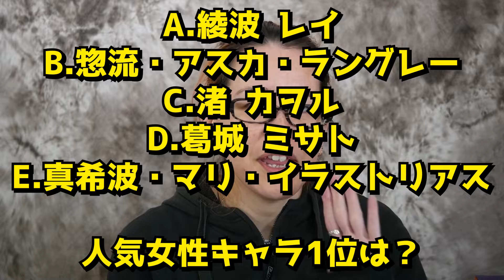Twitterプレゼント企画動画の…答え！発表！！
バンダイ メタルビルド 「エヴァンゲリオン初号機 TEST-TYPE」プレゼント企画の答え発表です！！